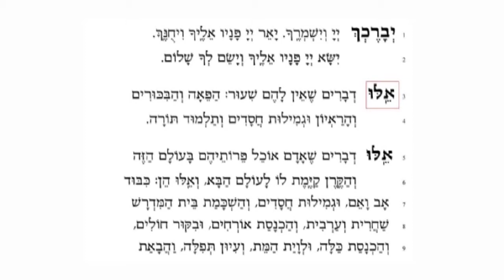14 Eilu Devarim 1